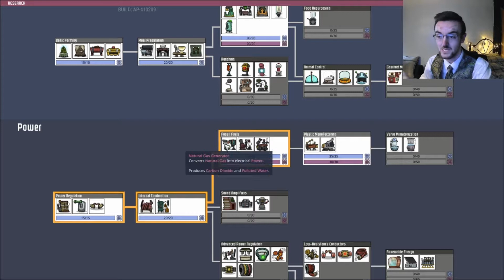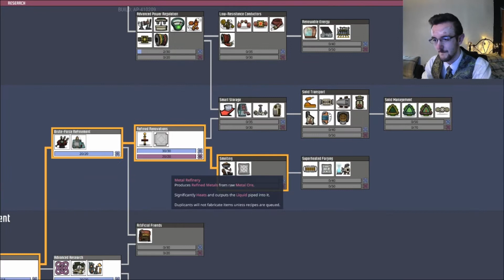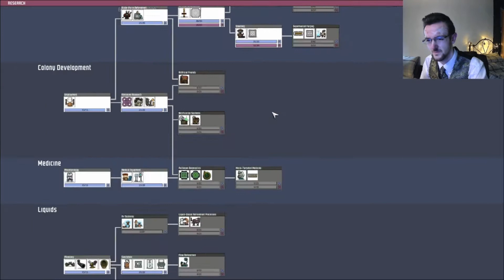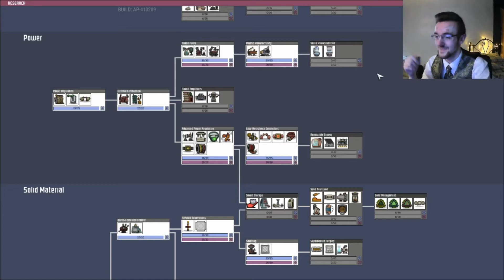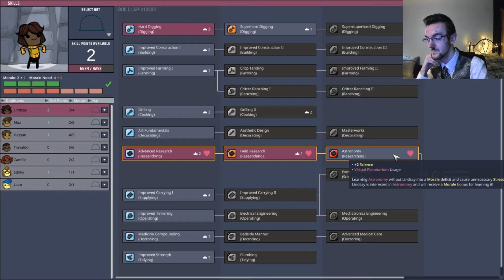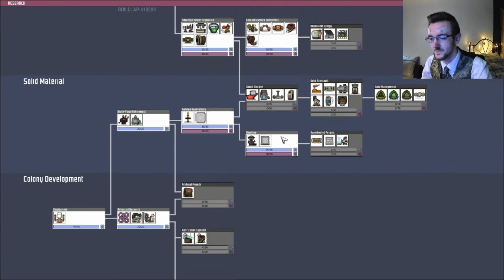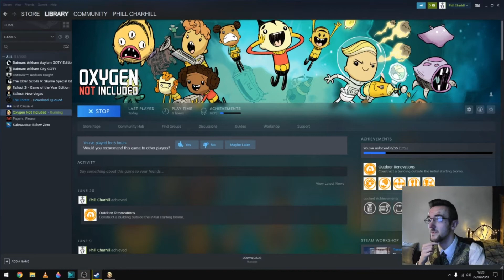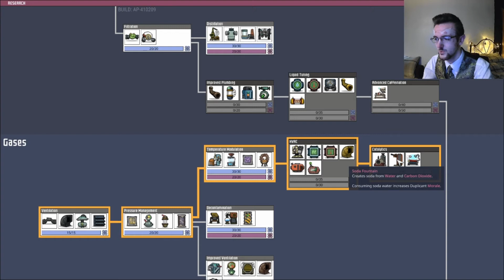Oxygen Not Included - Finally Making Progress - Part 8 - Charhills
At long last we make some progress in turning this colony from a hole in the ground riddled with problems, into a hole riddled with slightly fewer problems

Find the game Steam